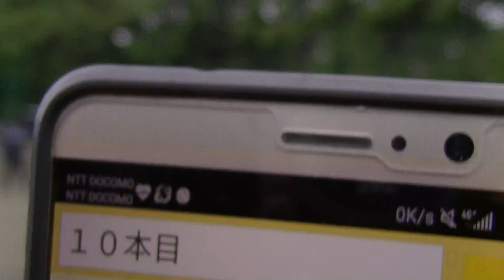20185thGTF飛行試験10本目